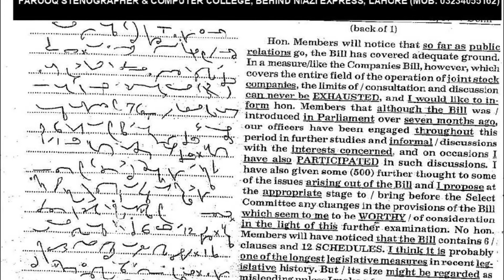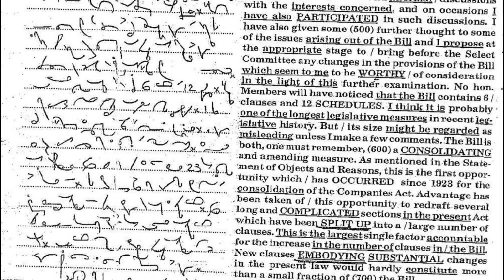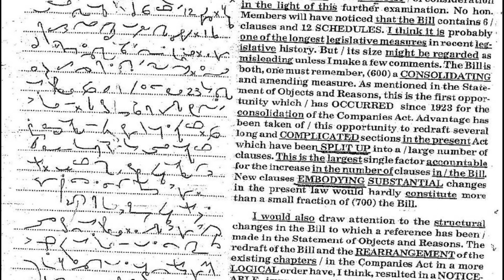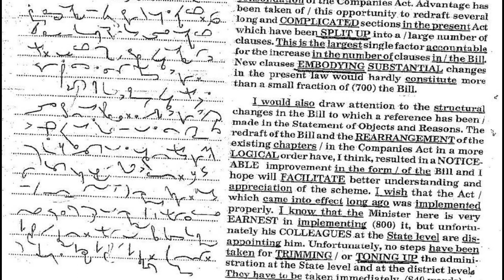Exercise # 01 Second Half I 110 wpm Speed I by Farooq Latif I Kailash Chandra Magazine I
Hi everyone. This dictation material has been obtained from Kailash Chandra Magazine. Thanks

♥Exercise # 01 First Half I 110 wpm  Speed I by Farooq Latif I Kailash Chandra Magazine I